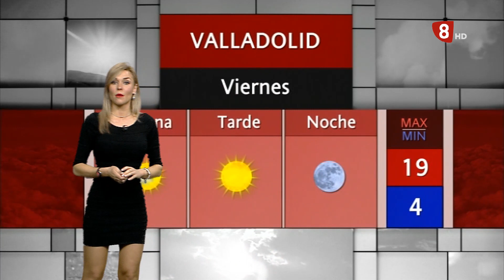El Tiempo Valladolid 25 de marzo de 2021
Buenas tardes, es jueves 25 de marzo.

Llegamos ya a mitad de semana con un ambiente estable, tranquilo, con el anticiclón dominando y con cielos despejados. Hoy quizás estén algo más blanquecinos, entelados, debido a la nubosidad de tipo alto, pero igualmente con sol y temperaturas, hoy, 5º por encima de lo normal para la época.
Mañana tendremos cielos poco nubosos con intervalos de nubes altas, y con alguna nubosidad de evolución.
Temperaturas máximas en ligero descenso, entre los 17º de Tierra de Campos y la Ribera del Duero y los 20º de Villanueva de Duero. Y mínimas en ligero ascenso, entre los 3º y los 5º en general.
Algunas heladas débiles aisladas en zonas altas de montaña.
Vientos del suroeste flojos, tendiendo al final a norte y noreste aumentado en intensidad.
¡Feliz jueves!